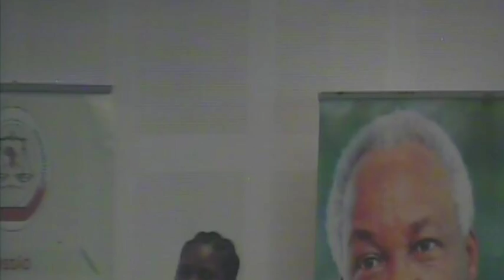App. No. 013/2015 – Robert J. Penessis v. United Republic of Tanzania Part 3 - Live stream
App. No. 013/2015 – Georgia J. Penessis on behalf of Robert J. Penessis v. United Republic of Tanzania, 19/3/2018